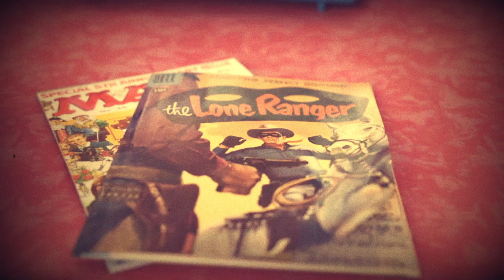1957 • Around The World • Mantovani